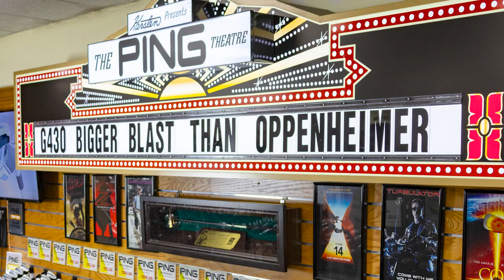2024 AGM Best of the Best Platinum Award Winners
Discover the Art of Excellence in Golf Retail with the 2024 AGM Platinum Awards Winners

Dive into the world of exceptional golf retailing with our special video on the 2024 AGM Platinum Awards 'Best of the Best' winners. This presentation isn’t just about celebrating top achievers; it’s a treasure trove of innovative strategies and creative ideas that are shaping the future of golf retail.

From Arrowood Golf Course's ingenious 'Official Drinking Team' initiative to TPC San Antonio's groundbreaking fan shop strategies, each winner shares unique approaches to retail success. Learn how Baltusrol Golf Club mastered event retailing, how Congressional Country Club innovatively marketed to families, and how Kapalua’s Plantation Course skillfully incorporated local culture into their merchandise.

This video is more than a showcase of winners; it's a learning journey through diverse and successful strategies in golf retail. Whether it’s leveraging social media, creating immersive shopping experiences, or developing unique promotional campaigns, these top-performing shops demonstrate the art of redefining retail brilliance.

Tune in to gain valuable insights from the best in the industry and apply these lessons to elevate your own retail operations. Celebrate with us the creativity, exemplary service, and robust sales achievements of these industry leaders.